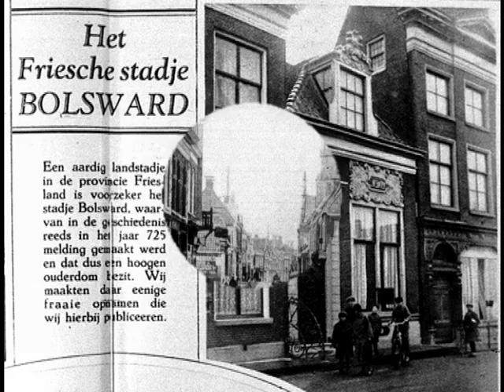JONGEMASTRAAT BOLSWARD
Montage: Jan Nauta